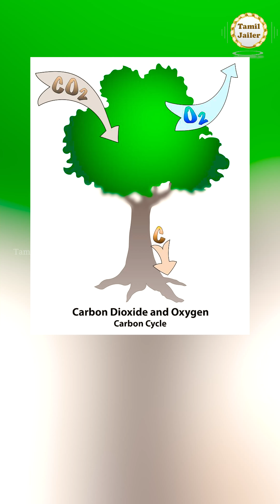How to make Bulb using household items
The amazing moment of making a light Bulb using household items

Tamil Jailer